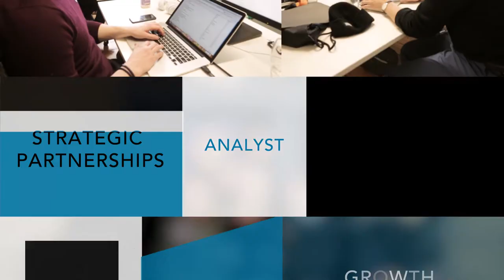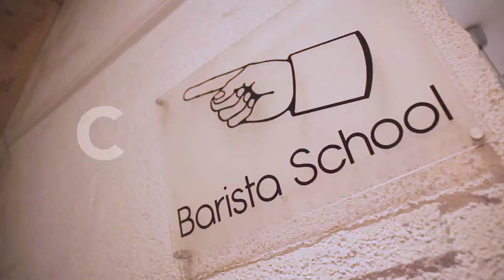Applovin // Dublin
Applovin is a tech company that connects app developers with the right consumers to build long-lasting engagements. Its teams help empower developers all over the world to improve results. With offices in the US, China, Berlin, and its European headquarters in Dublin, Ireland, Applovin creates a strong, positive work culture in each of its regions, priding itself on empowering employees to build healthy (and fun) lives for themselves and their communities.

Directed and produced by: Nicole Sorochan - One Net Inc.
Director of photography: Jan Vozenilek - Copper Sky Productions